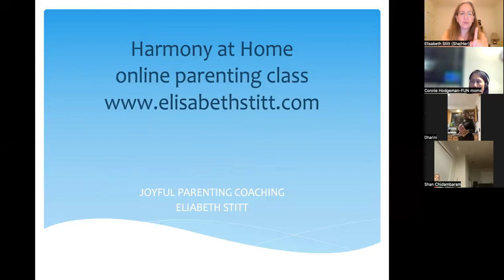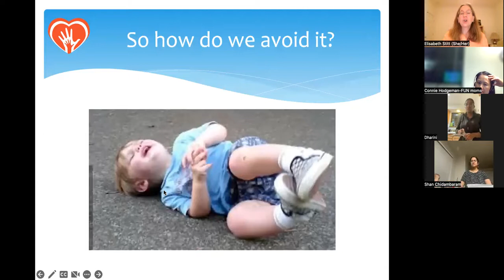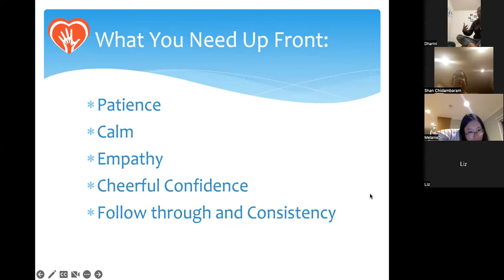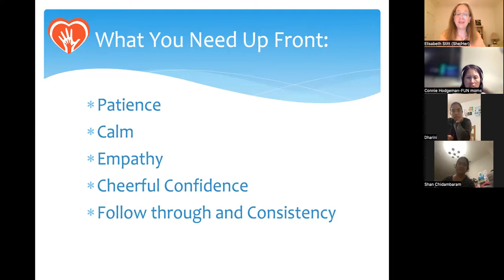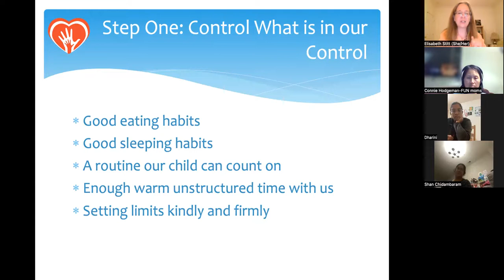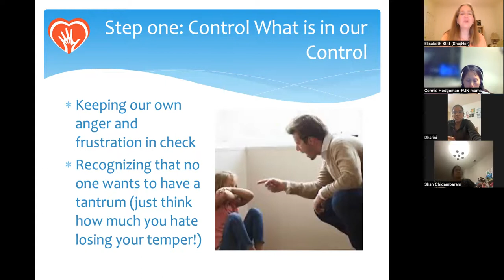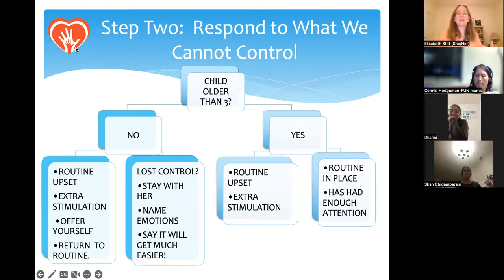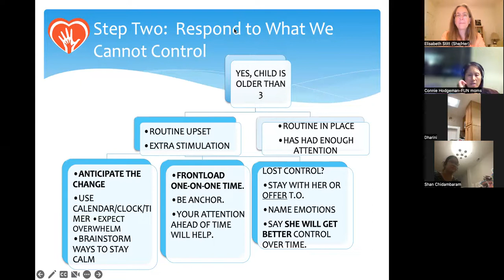Taming Temper Tantrums with Elisabeth Stitt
FUN Moms connected with Elisabeth Stitt to talk about how to tame those temper tantrums! Whether your child is 2 or 15, she brings great points on how to tame those tantrums!